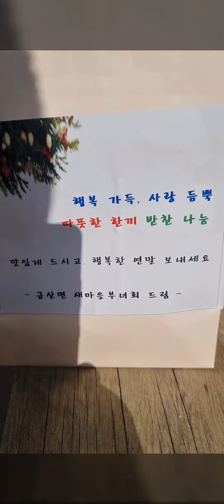금산면 사람들 반찬나눔~